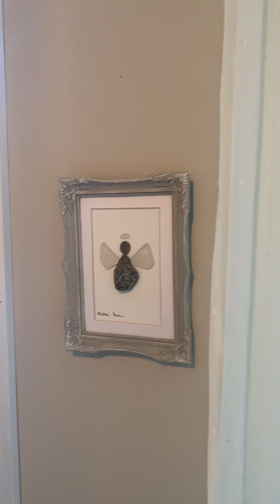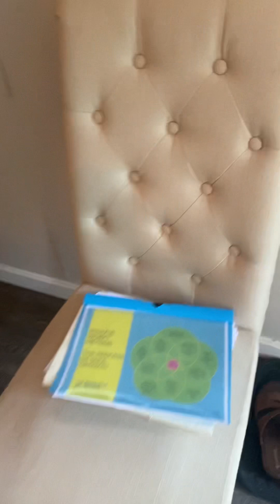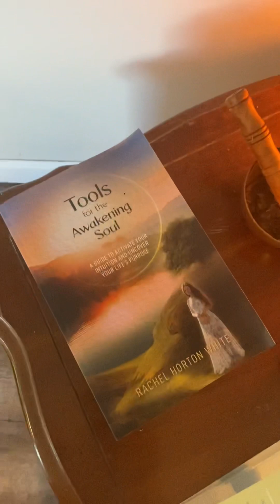A Peek into My Space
I took some time to meditate today and do some intuitive self-work today in my cabin… and thought I’d share with you its high vibes. It took about a year to make this ready to see clients in (thanks to my carpenter husband)! But I love this space. A sacred space doesn’t need to be a separate building though.. it can be a corner of a room even. Just a place that you can go inward to bring in light is all!

Merging the spiritual with the real world, Rachel Horton White helps people release negative patterns in their lives, with practical tools like mindfulness, energy and intuition exercises, to connect with their true, inner selves through this massive, planetary shift in consciousness. Through her work in Soulful Work Intuitive Consulting, Rachel facilitates groups of soul-seekers and spiritual entrepreneurs, has a meditation podcast called The Courageous Path and writes for various online publications. With a diploma in Integrative Healing Arts from the Southwest Institute for Healing Arts, Rachel is a certified clinical hypnotherapist, mindfulness teacher, life coach, writer, reader of the Akashic Records, tree-hugger and loves connecting with angels. Rachel also has a Bachelor’s Degree in English from Wellesley College and a Master’s Degree in Public Administration from the University of Georgia, yet claims her true education came from studying abroad in Dakar, Senegal. Her new book is called Tools for the Awakening Soul: A Guide to Activate Your Intuition and Uncover Your Life's Purpose. Rachel now lives on a homestead in mid-coast Maine where she and her husband homeschool their two bright, energetic children.

You can find Rachel, along with the Tools for the Awakening Soul book, meditations and writing tools, at: